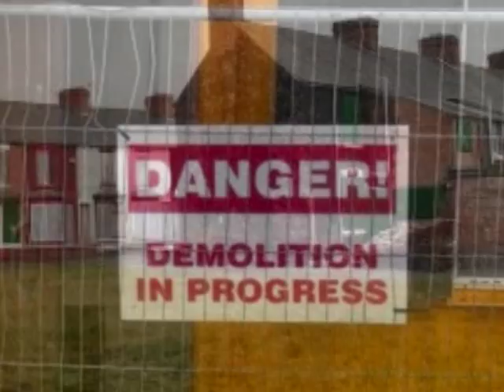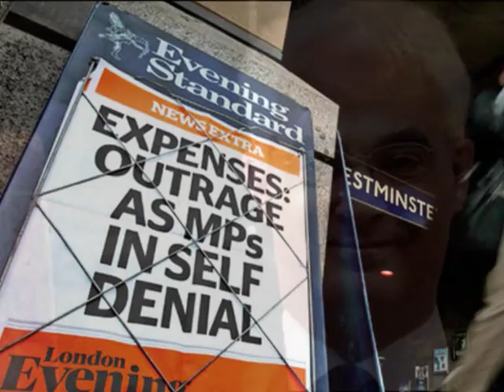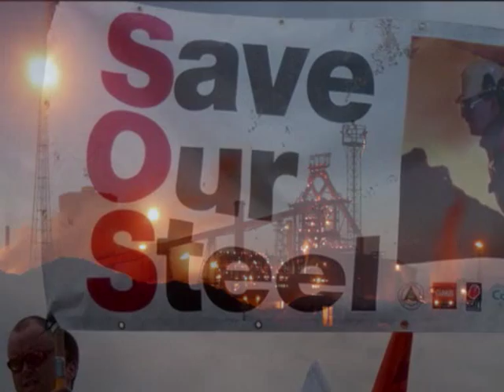LOVE and HOPE Steel version - John D. Lewis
Around 1,700 steelworkers on Teesside lost their jobs in 2010 while the Government stood idly by and let it happen.

While Gordon Brown, Peter Mandelson and Alastair Darling were eager to pick the taxpayers' pockets when it came to finding billions to bail out the banks, they would do nothing to help Redcar's men and women of steel.

And so, in January, 2010, Corus Steel mothballed it's Redcar works: few believe it will ever reopen.

As the steelworkers and their families faced their bleak unemployed future in January, the bankers - who's personal greed led to the near collapse of the world's "financial system" - startyed to spend their multi-million pound bonuses ... paid for by taxpayer courtesy of Brown, Darling, Mandelson and the rest of the "government".

No just-minded Government would allow such inequity.

The steelmen and women of Teesside have our best wishes. They will not be forgotten.